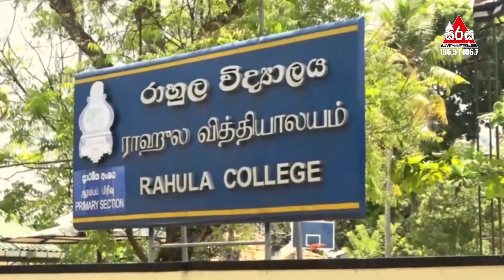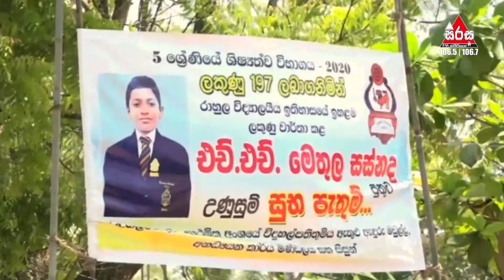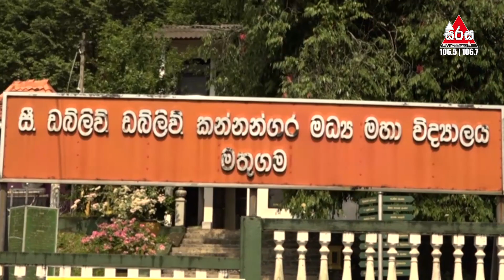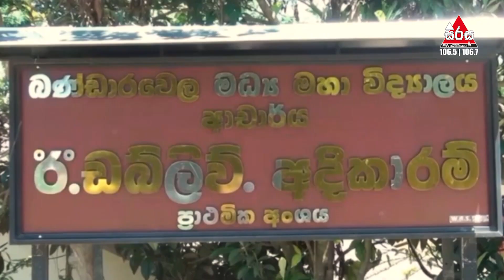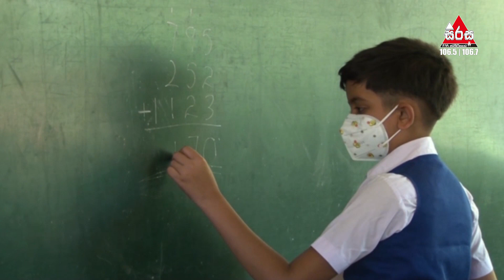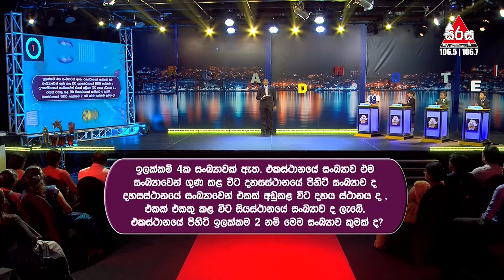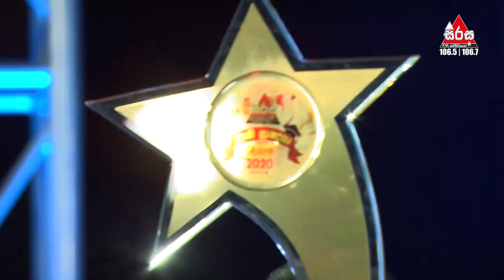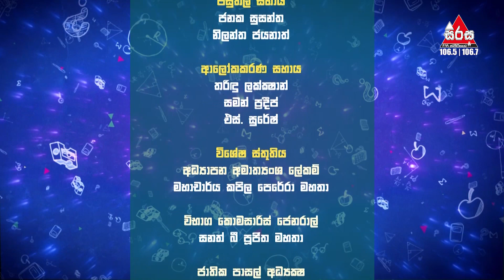"සිරස FM සමනල සිරස පුංචි ප්‍රාඥයා Season 3 Grand Finale"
KIKI

For more exclusive content like this, download KIKI

LIKE US
අප හා සම්බන්ධ වෙන්න​ Facebook, Twitter, Instagram හරහා එක්වන්න​.

OUR CHANNELS